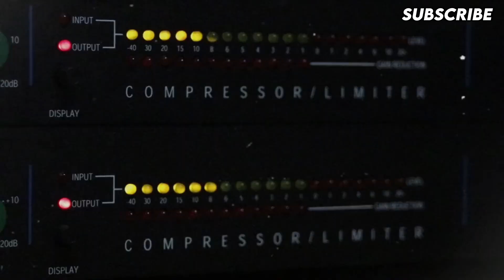How a Man Survived 438 Days in Deep Ocean | प्रशांत महासागर में 438 दिनों तक कैसे जिंदारहा ये इंसान?